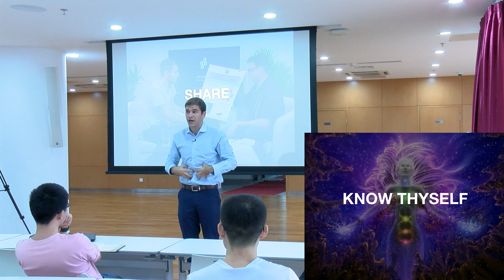Maximizing Your Potential | 1 Min Synthesis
Self-Awareness, Build Incredible EQ, Have a Top 50 List, Tackle Moonshot Goals, and Share Your Journey.

CHINA 🇨🇳 This talk is in partnership with Peking University, a major research university in Beijing, China, and a member of the elite C9 League of Chinese universities, having played an important role at the center of major intellectual movements in China.

1 Interview Smart People
2️ Synthesize First Principles
3️ Elevate Planetary Consciousness

👀 SOCIAL

🎧 AUDIO

💰SUPPORT

🇨🇳 CHINA

👕 MERCH

🎤 PUBLIC SPEAKING

❓ QUESTIONS 📹 HIRING